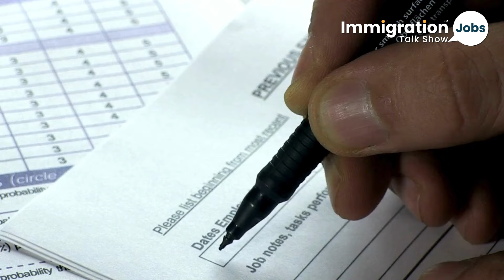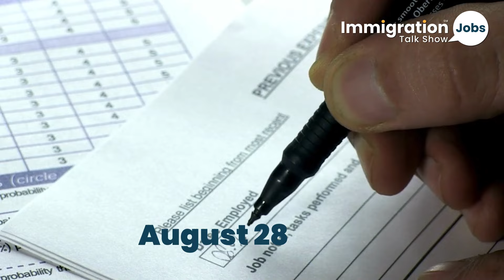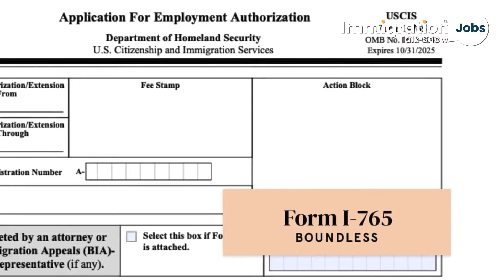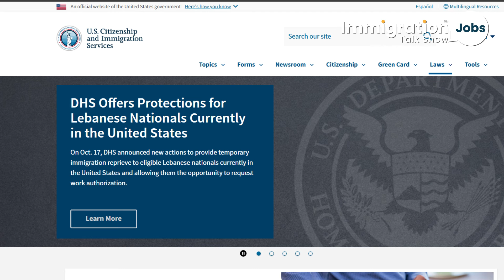🚨 USCIS T Visa Update! New Protections for Trafficking Victims (October 2024)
🚨 Big News! USCIS has just updated the T Visa policy manual, bringing significant changes to support victims of human trafficking. These updates include a trauma-informed approach, expanded evidence options, and new rules around employment authorization. 📝✨

In this video, we’ll break down everything you need to know about these T Visa changes and what it means for applicants moving forward. Don't miss out if you or someone you know could benefit from this life-changing information!

🔗 Learn how to stay safe, avoid scams, and find trusted legal resources. This update could make a huge difference!

📌 Chapters:
0:00 Introduction to the T Visa Update
1:10 New Evidence Options & Victim-Centered Process
2:30 Bona Fide Determination Explained
4:00 Employment Authorization & Deferred Action
5:20 Reporting Requirements & Law Enforcement
7:00 Protect Yourself from Scams and Misinformation